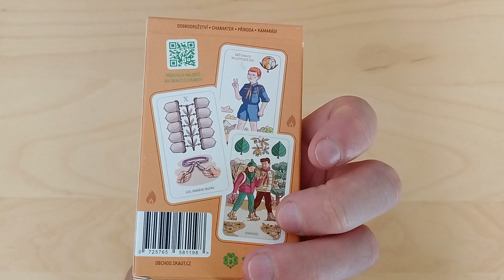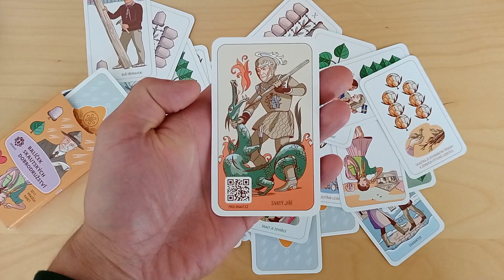Skautské karty na prší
Slibový oheň, noční hlídka, podzimní puťák - tenhle balíček 32 + 1 mariášových karet obsahuje celou paletu zážitků, ve kterých se každý skaut najde.

Fungují i vypadají podobně jako klasické mariášové karty, jsou na nich však skautské motivy. Čtyři barvy (kule, srdce, listy, žaludy) stejně jako v klasických kartách představují roční období, v doslovném i nadneseném smyslu slova - zobrazené postavy napříč řadami balíčku postupně stárnou! Ponořte se do hry a zjistěte, co je podzimem skautského života. A co je naopak jeho jarem? A co vůbec na jaře skauti dělají?

Najdete na nich mimo jiné i známé osobnosti a skautské zákony - nejsou tedy „jenom” hrou, ale i praktickou učební pomůckou pro nováčky. Nad rámec běžných postav jsme do balení přidali jednu kartu navíc, na které je vyobrazený patron skautů - svatý Jiří. Ta má ve hře speciální roli. Jakou? To se dozvíte až po naskenování QR kódu, který se na ní nachází.

 K dostání též v kamenném obchodě Junshop.